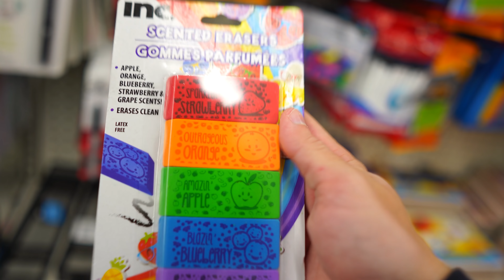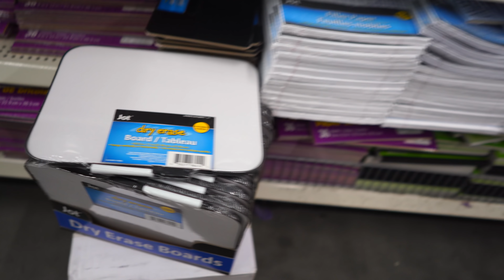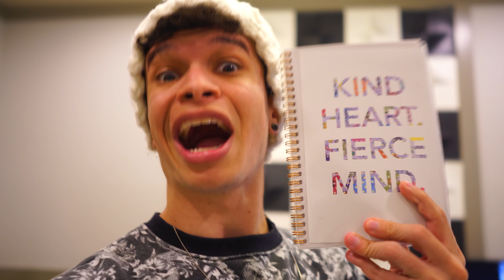COMPRANDO MATERIAL ESCOLAR NOS EUA (DIFERENTE) ‹ Aruan ›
Eae mlkadaa! Hoje vamos comprar materiais escolares nos EUA e já adianto que tem coisa super diferente!